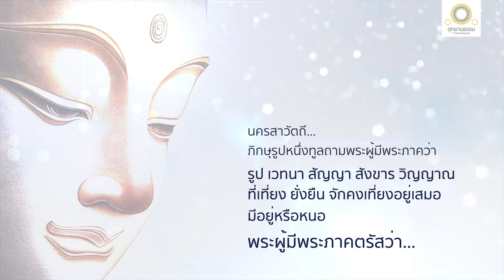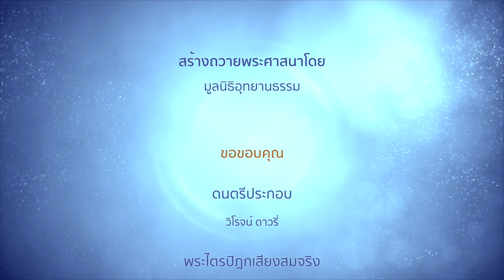ความไม่เที่ยงแท้แห่งขันธ์ ๕ | โคมยสูตร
ความไม่เที่ยงแท้แห่งขันธ์ ๕
(สัมมาทิฏฐิ)
โคมยสูตร

ภิกษุรูปหนึ่งทูลถามพระผู้มีพระภาคว่า รูป เวทนา สัญญา สังขาร วิญญาณ ที่เที่ยง ยั่งยืน มั่นคง ไม่มีความแปรปรวนเป็นธรรมดา มีอยู่หรือไม่

รูป เวทนา สัญญา สังขาร และวิญญาณอะไรๆ ที่เที่ยง ยั่งยืน มั่นคง ไม่มีความแปรปรวนเป็นธรรมดา ไม่มีเลย

ถ้าการได้อัตภาพแม้เพียงเท่าก้อนโคมัย (มูลวัว) มีสภาพเที่ยง ยั่งยืน มั่นคง ไม่มีความแปรปรวน การอยู่ประพฤติพรหมจรรย์เพื่อความสิ้นทุกข์ก็จะไม่ปรากฏ

เพราะอัตภาพไม่เที่ยง ไม่ยั่งยืน ไม่มั่นคง มีความแปรปรวนเป็นธรรมดา ดังนั้นการอยู่ประพฤติพรหมจรรย์เพื่อความสิ้นทุกข์จึงปรากฏ

สังขารทั้งหลายไม่เที่ยง ไม่ยั่งยืน ควรเพื่อจะเบื่อหน่าย เพื่อคลายกำหนัด เพื่อจะพ้นไปในสังขารทั้งปวง